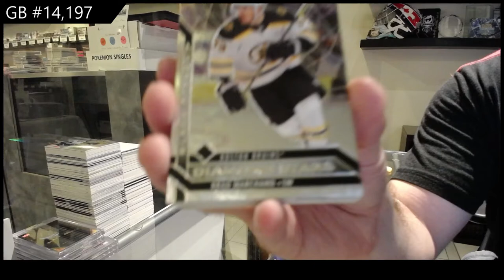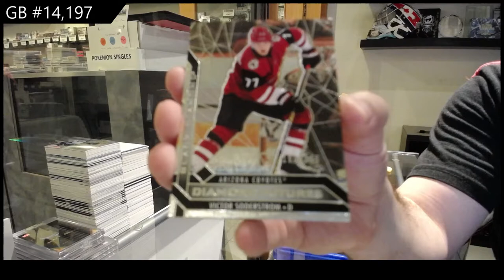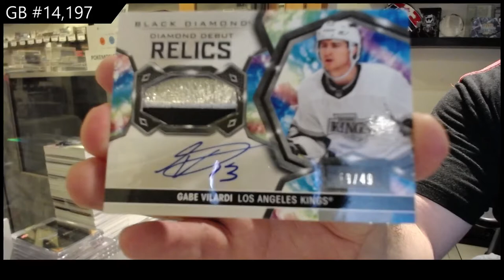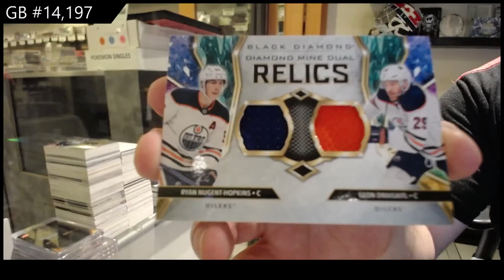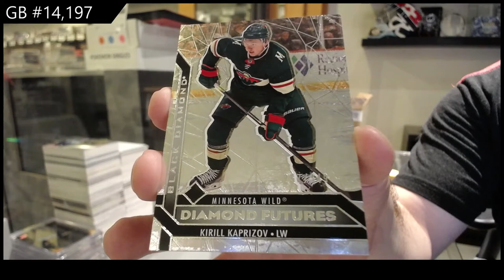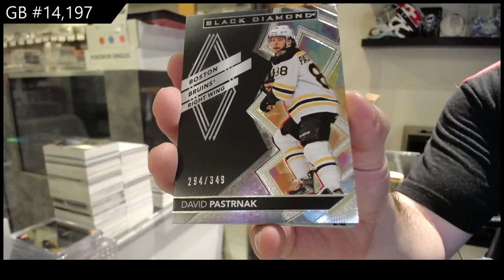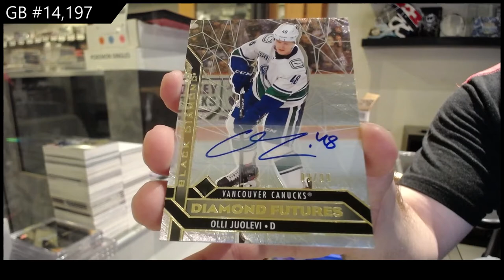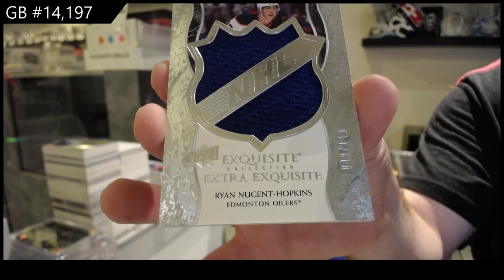20-21 Upper Deck Black Diamond Hockey 5 Box Case Break - C&C GB #14,197